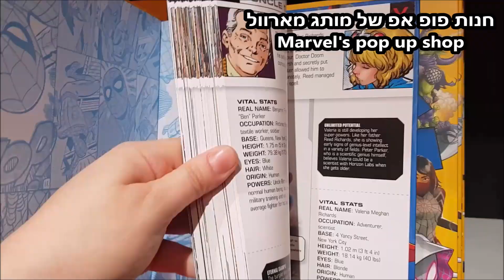Marvel festival dizengof - פסטיבל מארוול בדיזנגוף סנטר